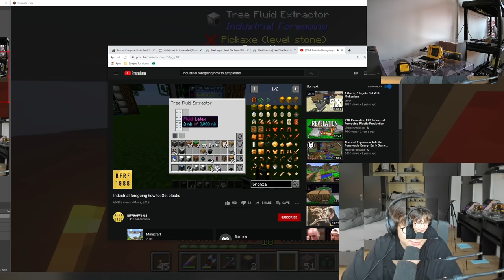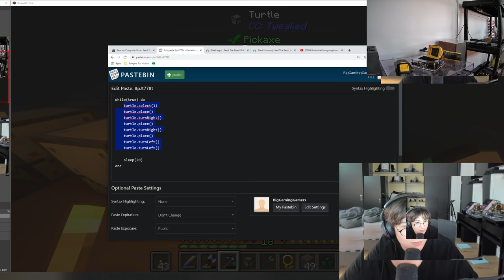Michael Reeves Has Reached PEAK Comedy!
Piggyman!